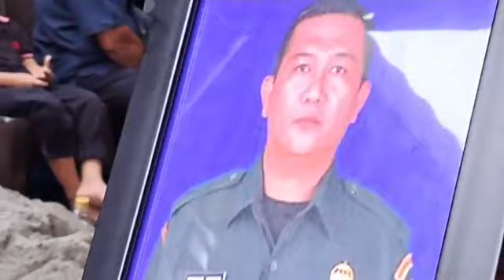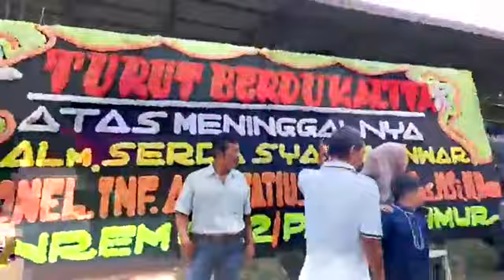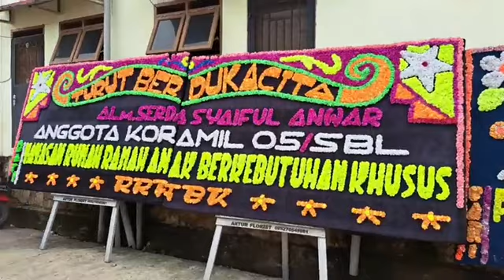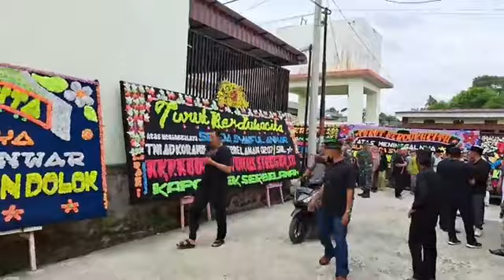BATAK NEWS MEN1NGGAL SAAT BERTUGAS SERDA SYAIFUL ANWAR DIMAK4MKAN DI MAKAM PAHLAWAN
Simalungun, Serda Saiful Amri, Personel TNI-AD yang bertugas di Koramil 05 Serbelawan, Kabupaten Simalungun dinyatakan tewas dalam kecelakaan lalu lintas yang terjadi di Jalan-Medan Km 1,5 Kecamatan Tapian Dolok Kabupaten Simalungun, Senin (25/12/23) sekitar pukul 15.30 Wib.

LINTAS DANAU TOBA  LINTAS WISATA SUMATERA UTARA